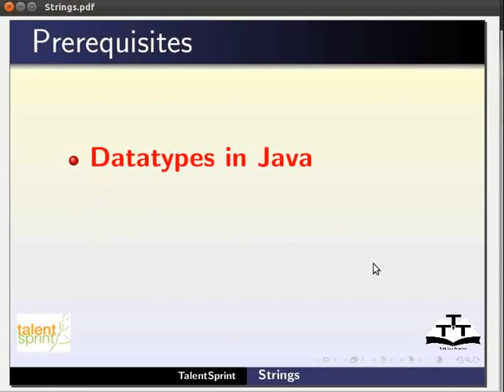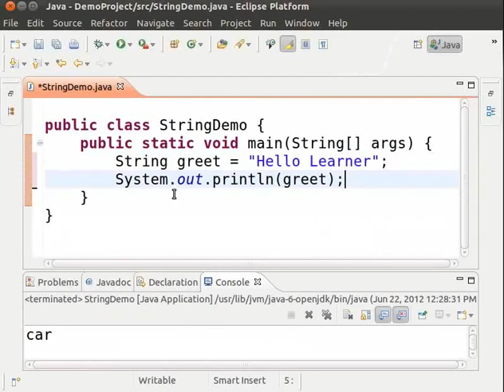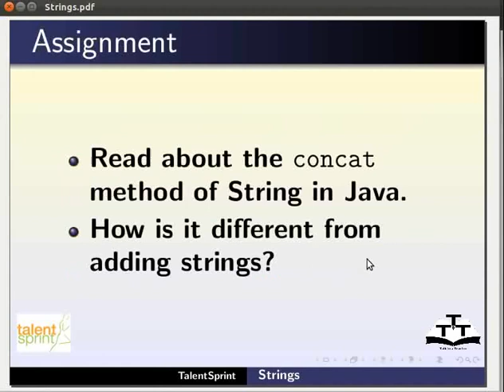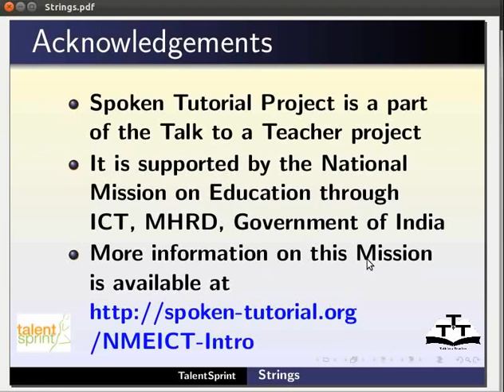Strings - Gujarati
Strings

 *char datatype
 *letter,digit,punctuation marks, tab, or space are all characters
 *Program explaining the variable and the character data
 *Introduction to strings
 *Creating string by Direct Initialization
 *Creating string by using new operator
 *String length()
 *String concat()
 *String toUpperCase()
 *String toLowerCase()